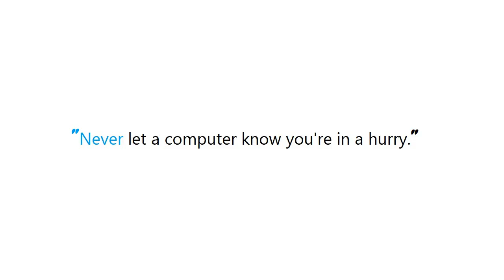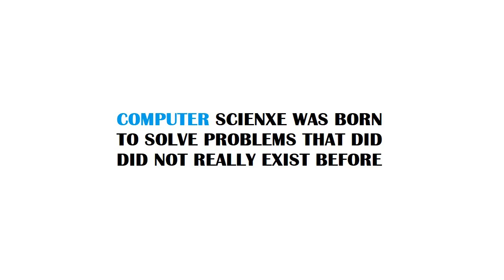PYTHON : How to access an AWS Lambda environment variable from Python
Guide : [ PYTHON : How to access an AWS Lambda environment variable from Python ]